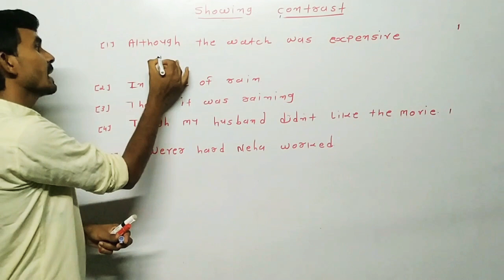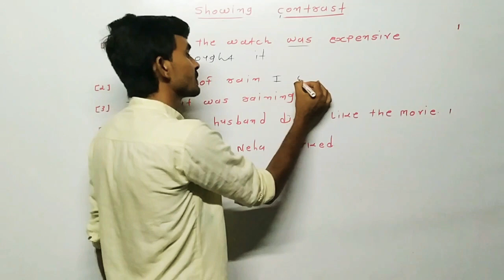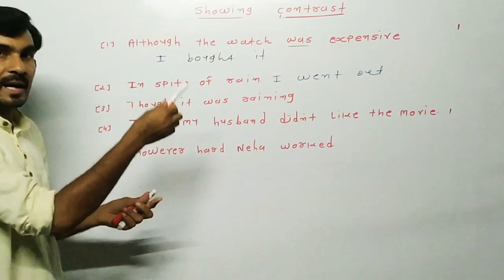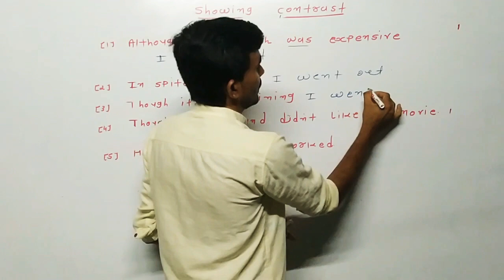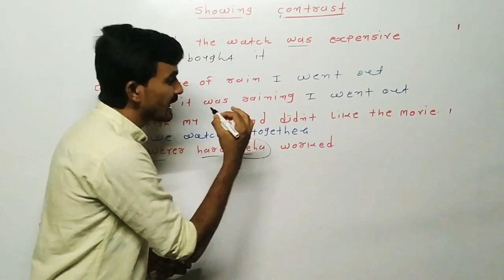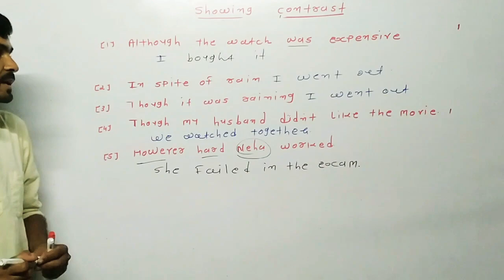Std 11/12 English Grammar | Function words | Showing contrast | Examples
Std 11/12 English Grammar |Function words |Showing contrast | Complete the sentences using language functions